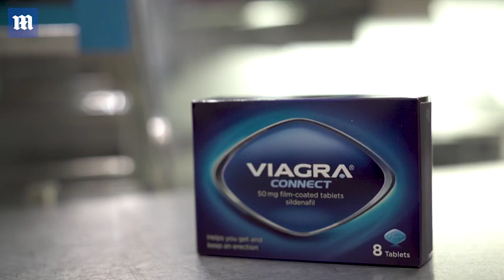Manufacturer launches £5 viagra that doesn't require a prescription - Daily Mail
Asda, Tesco and Morrisons are providing the erectile dysfunction medication - costing £19.99 for a pack of four - at branches with a pharmacy in store. Only those over 18 will be able to purchase Viagra, and they will have a consultation with the pharmacist prior to purchasing it.